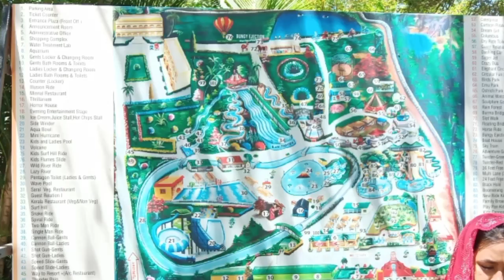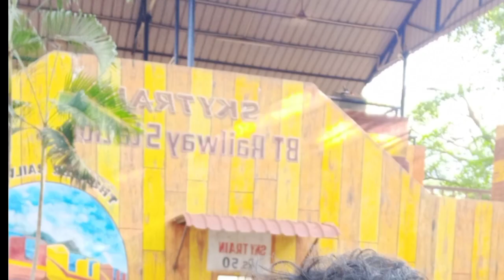ஈரோட்ல செம வெயில் வாங்க மேட்டுப்பாளையம் black thunder ஒரு டிரிப் போலாம் (பிளாக்தன்டர்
வணக்கம் மக்களே,

        என் குடும்பத்துடன் அவுட்டிங் டூர் போகலாமென்று ஒரு பிளான் பண்ணிணோம், அப்போது என் குழந்தை சனா mettupalayam black thunder trip போகலாம் என்று கூறினால் உடனே கிளம்பினோம், அன்று ஒரு நாள் முழுவதும் செம enjoy பன்னினோம்...   நீங்கள் உங்கள் குடும்பத்தாருடன் சென்று வாருங்கள்...  🥰

sanaa'scooking